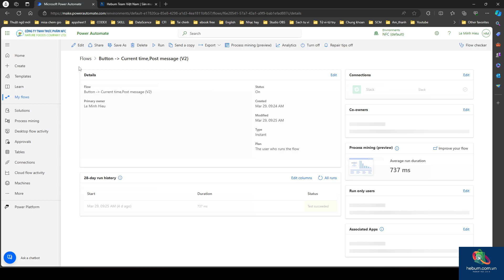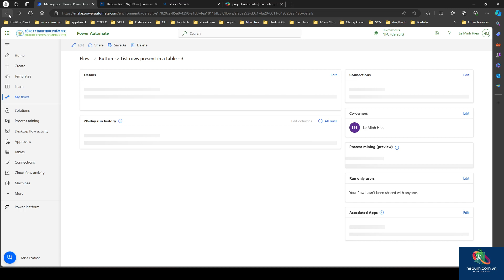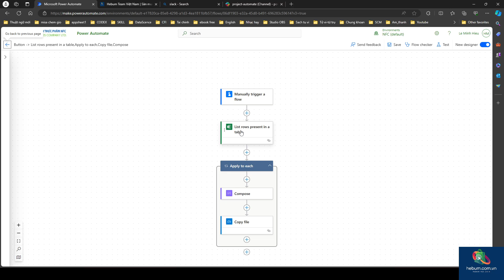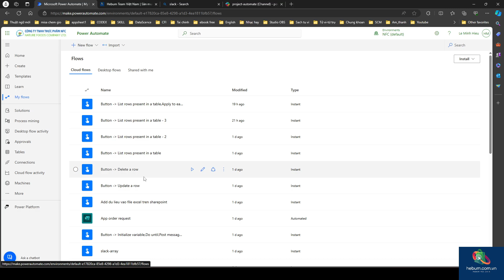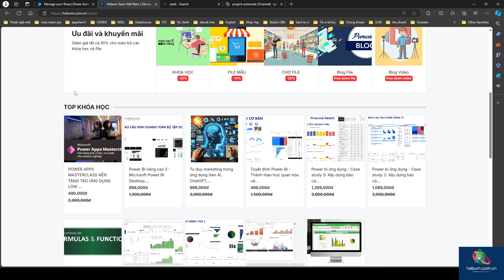Power automate giải pháp tự động hoá rpa no code cho doanh nghiệp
➡️ Học - các tính năng và khả năng của Power Automate
➡️ Xây dựng - các giải pháp kinh doanh mạnh mẽ và dựa trên dữ liệu mà không cần sử dụng code từ đầu đến cuối
➡️ Thành thạo - việc sử dụng các công cụ tiên tiến cho các ứng dụng kinh doanh và nâng năng suất làm việc
➡️ Tối ưu - các quy trình kinh doanh thông qua việc sử dụng các ứng dụng chia sẻ để tăng năng suất

✅ Ưu đại liên lạc zalo: 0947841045